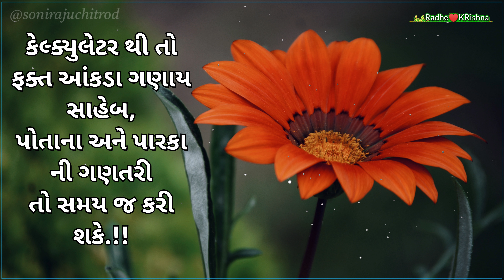સારા વિચારો || suvichar video || suvichar gujarati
Hi
I am Raju Soni welcome to aur YouTube channel Soni Raju chitrod

about this channel:
Doston is channel per aapko Gujarati piano keyboard video,Gujarati prerna dayak Suvichar,Hindi motivation quotes,Jaisi video dekhne ko milegi.